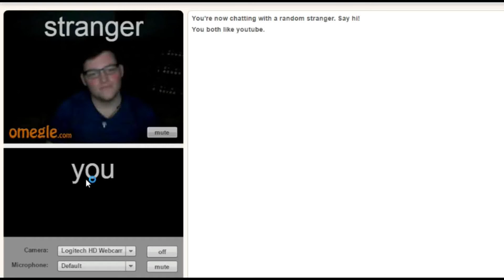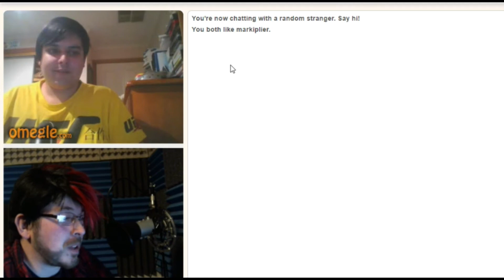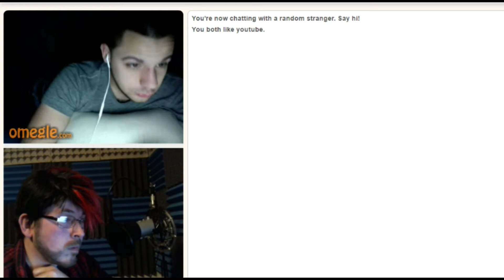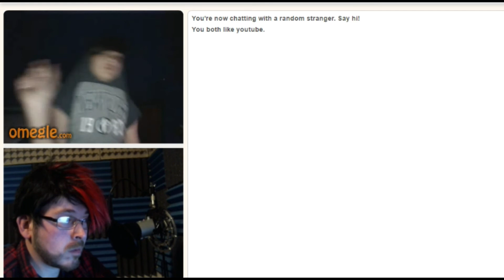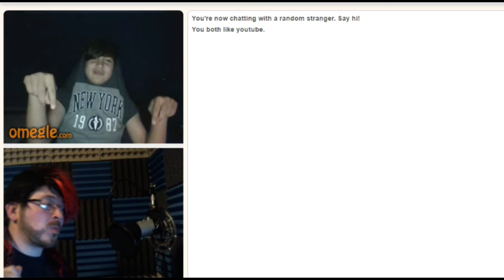Markiplier Cosplay on omegle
FIRST OFF IM NOT MARKIPLIER
I DO NOT CLAIM TO BE HIM
I did decided to try and mess with some people on Omegle though lol